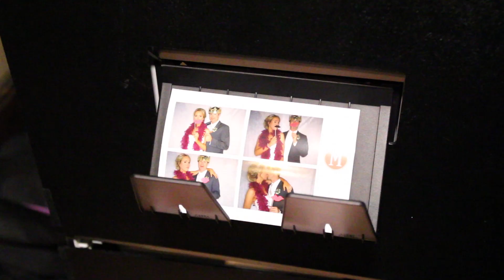Ashely + Bob // Wedding Highlight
Ashley + Bob Wedding Highlights
Filmed and Edited by Royal Films (Richard & Tracy Saenz)